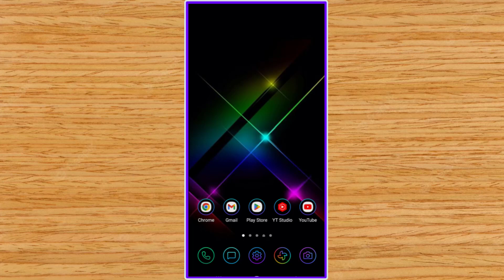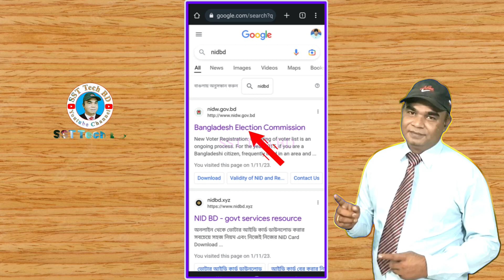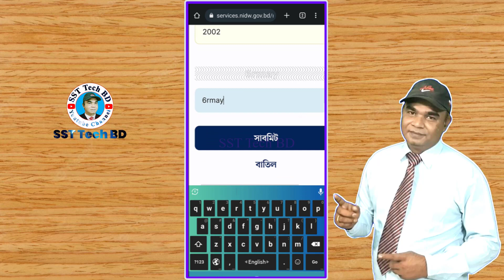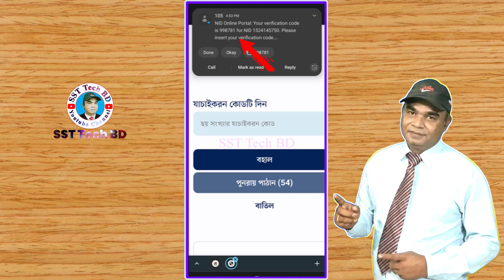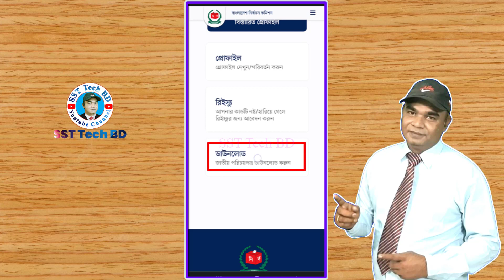কিভাবে মোবাইল দিয়ে এনআইডি(NID)অনলাইন কপি ডাউনলোড করবেন?How to download NID online copy with mobile?